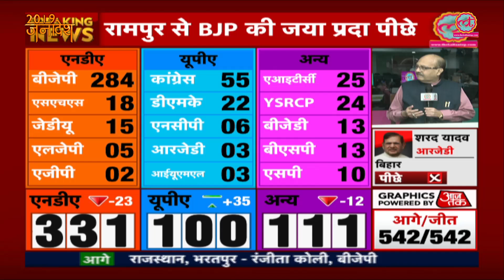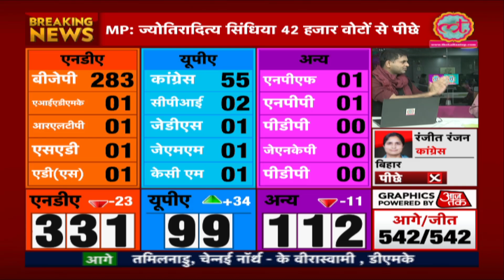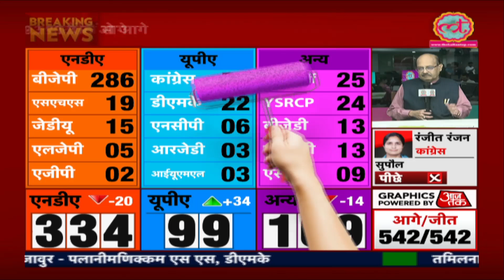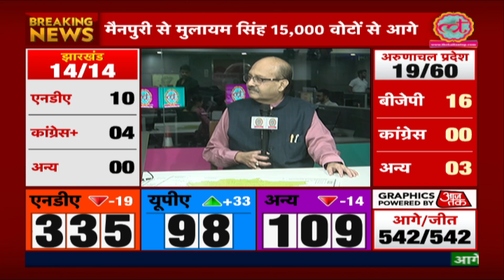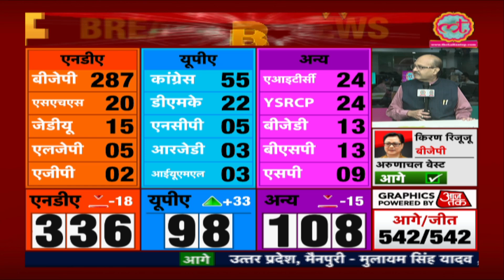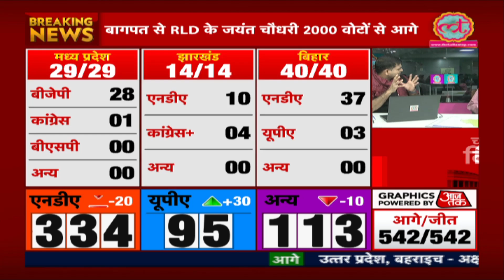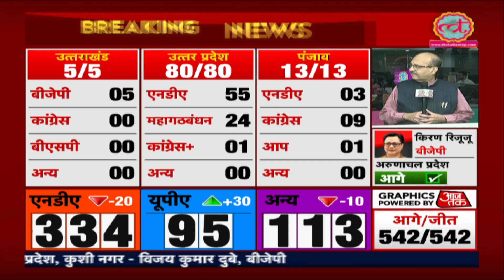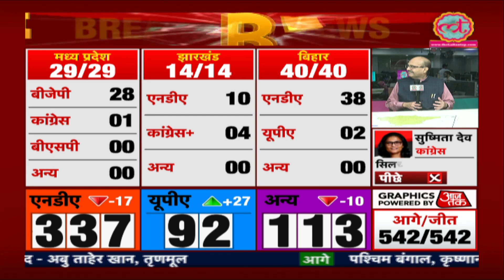Amar Singh Interview: सुनाया Mani Shankar को पीटने का किस्सा।Election Results 2019।Saurabh Dwivedi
Lok Sabha Election Results 2019: Amar Singh first reaction to the election results. Talks candidly about BSP's Mayawati, Samajwadi Party's Akhilesh Yadav, Mulayam Singh, the Yadav vote bank, Ramvilas Paswan, Smriti Irani, Narendra Modi's win, BJP rule, Pulwama, Balakot attacks, surgical strikes, leaving Samajwadi Party, Harkishan Singh Surjeet, fight with Mani Shankar Aiyar and other anecdotes.